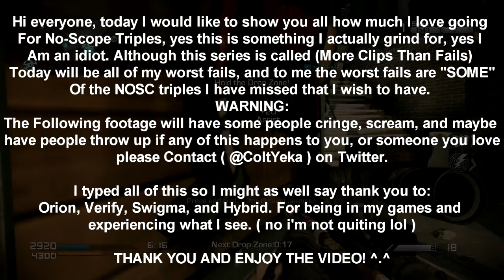More Clips Than Fails Vol. 11 ( The Worst Of My NOSC Triples! )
So yeah not More clips at all haha! But i wanted to show y'all what my luck is for this clip! I Hope you enjoy!!